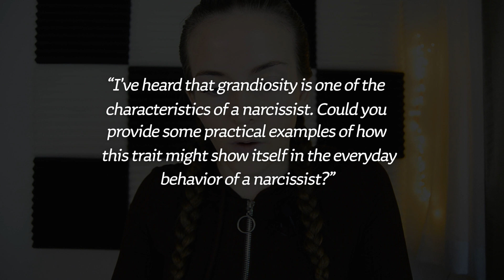Narcissistic Traits Explained (Grandiosity)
Grandiosity is an inflated sense of one’s own importance or abilities, accompanied by a tendency to exaggerate accomplishments and have unrealistic aspirations.

In this brief video clip, Cynthia Eddings, a Psychotherapist specializing in narcissistic abuse recovery, explains how the narcissistic trait of grandiosity might manifest in the everyday behavior of a narcissist.

Chapters:
00:00 Introduction
01:04 Examples of Grandiosity